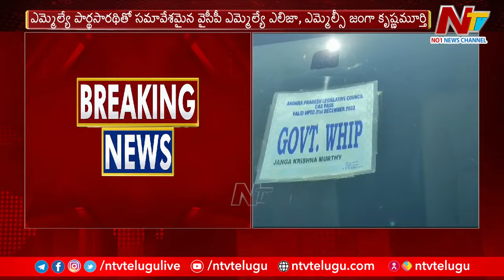పెనమలూరు కేంద్రంగా మారుతున్న రాజకీయ పరిణామాలు | NTV